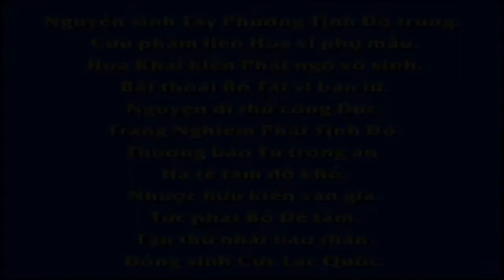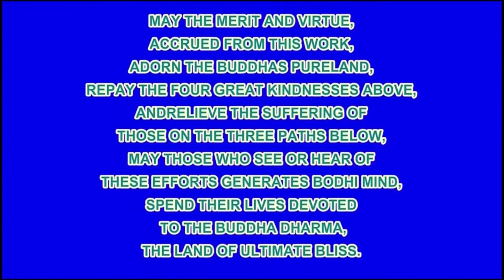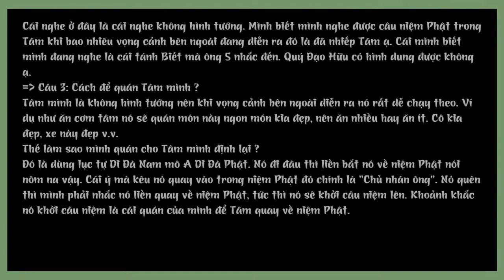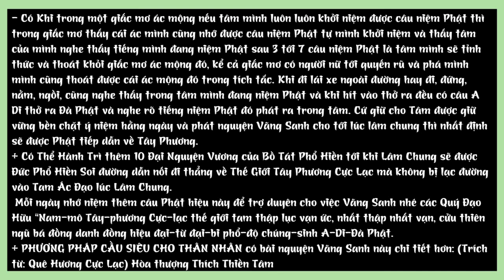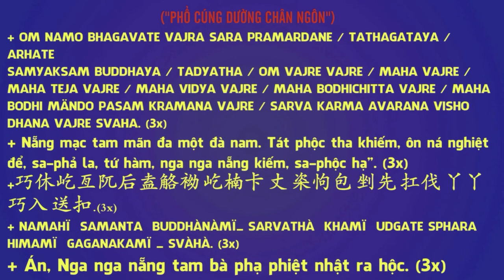008, Từ đâu mà xem thiện căn phước đức nhân duyên, cơ duyên chín muồi của một người, HT Tịnh Không